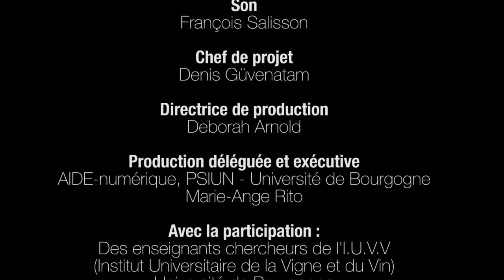MOOC OWU: Open Wine University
The MOOC # OWU created by faculty at the University of Burgundy (members of the University Institute of Vine and Wine) proposes an in-depth look at the universe of vine and wine . From growing grapes to tasting wine, exploring territory as you go, you will learn about all the stages in the making of French wines, up to and including the key aspects of wine tasting. For more info and to enroll visit the